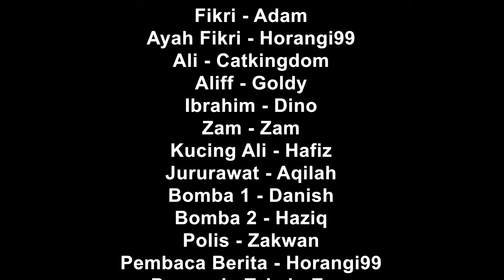Drama Bandar Brookhaven Banjir!!! [Brookhaven 🏡RP] (Roblox Malaysia)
Dalam video kali ini Horangi buat drama dalam Roblox.

🔴 Follow dan Like Facebook Page Horangi 🔴